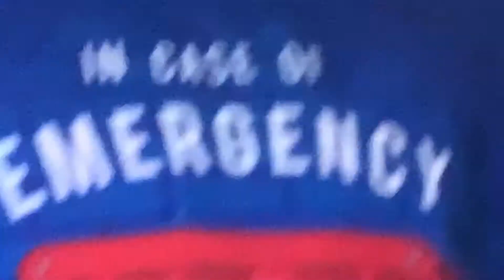Laziest objects show season 9 episode 1 part 1